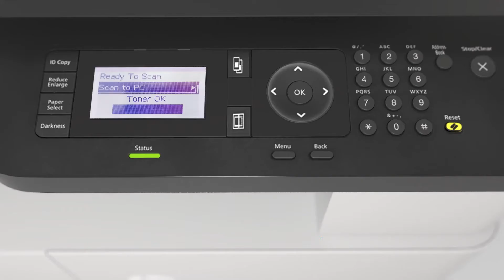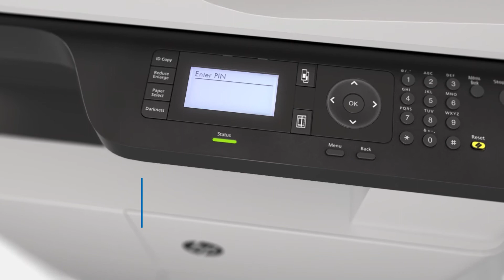HP LaserJet MFP M438n M442dn M443nda series video 90s EMEA Single and Multifunction Printers